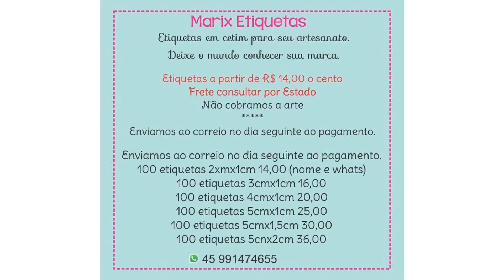Laço Ametista🎀By Marina Mello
Medidas
4x25cm
2x28cm

Link do desafio dos 3000 mil inscritos

MINHAS PARCERIAS

👉🏼 Adquira agora os materiais para laços fitas,apliques de biscuit ,etiquetas personalizadas ,logo e capas de divulgação,papelaria personalizadas, Body ,collant, calcinha bunda rica,pedrarias,apliques de florzinhas e cerejinhas mais top 😍
🎀Ateliê Fábia Souza
🎀Marix etiquetas personalizadas
🎀Laís Humberto logos e capas de divulgação
🎀Atelie Márcia Du’art
🎀Feitos da Thali
🎀Sthe Armarinhos
😱 Tudo muito Lindo😱
😍 Super Indico 😍
👉 Mãe e Filha Fitas
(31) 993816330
👉🏻LH logos e capas de divulgação